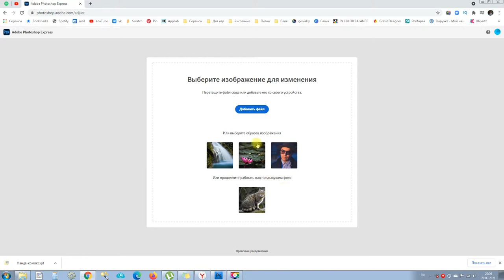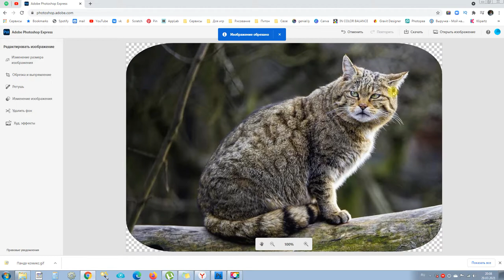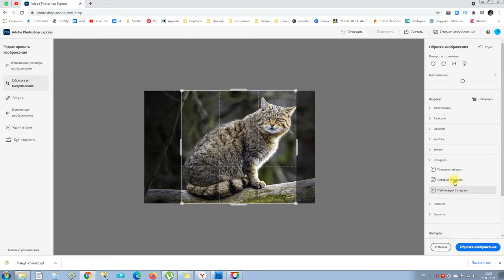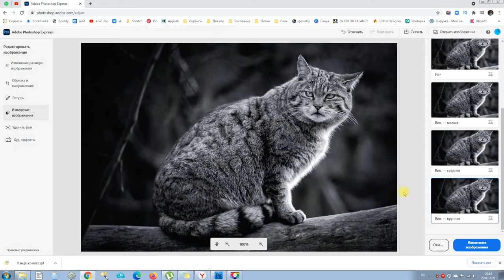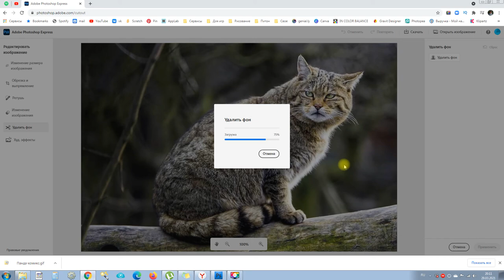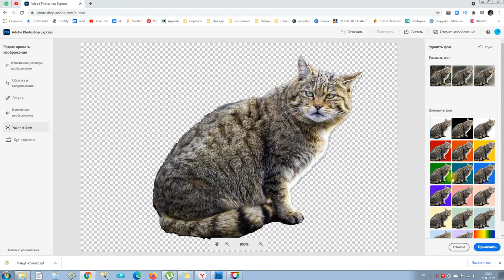Photoshop Express: online удаление фона, фильтры, ретушь, изменение размера фотографии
Adobe Photoshop Express - это бесплатное приложение для редактирования изображений и создания коллажей от Adobe Inc. Приложение доступно на телефонах и планшетах iOS, Android и Windows. Его также можно установить на рабочий стол Windows с Windows 8 и выше через Microsoft Store. Также сервисом можно пользоваться через браузер.
Рассмотрим, как с помощью сервиса можно удалить фон с фотографии, наложить фильтры, изменить размер загруженной фотографии.